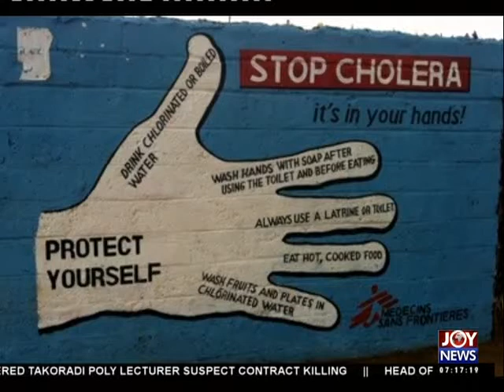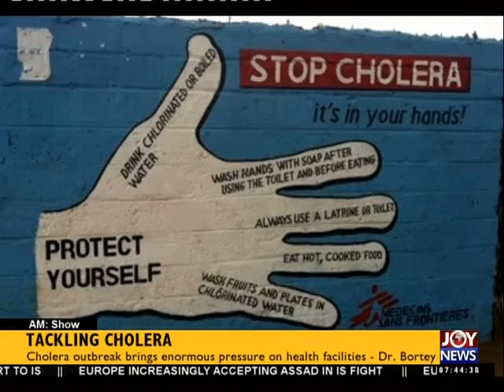Tackling Cholera - My Banner (21-4-15)